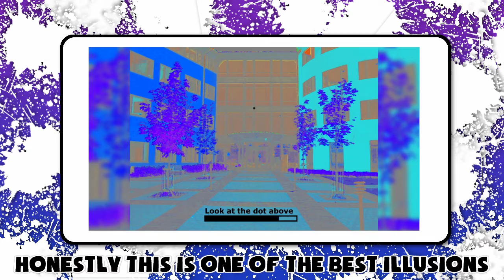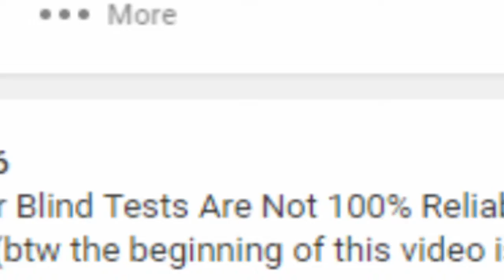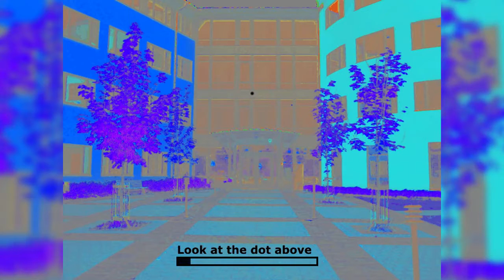I Do Not Like TheProGamerJay.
Let me describe him in one word:
Arrows...
Thumbnail Made By: me
LIKE GOAL:  more than 10 maybe that would be hot